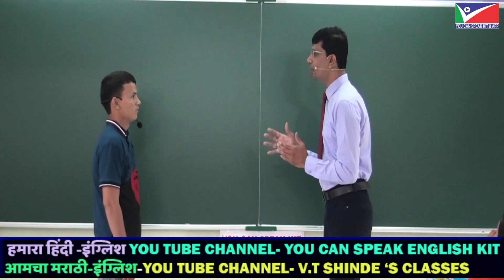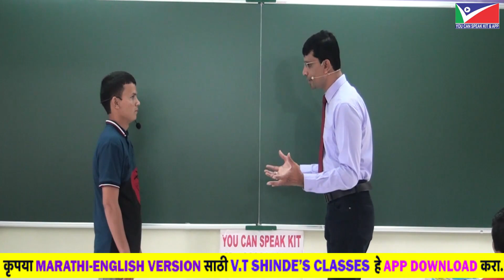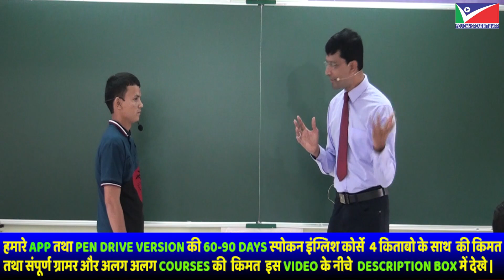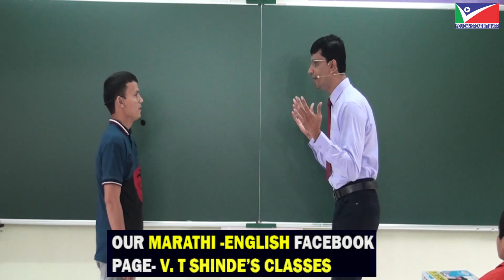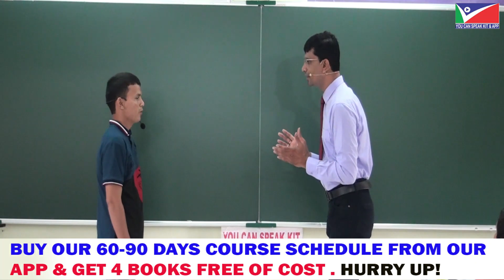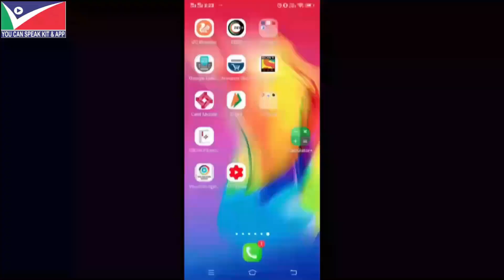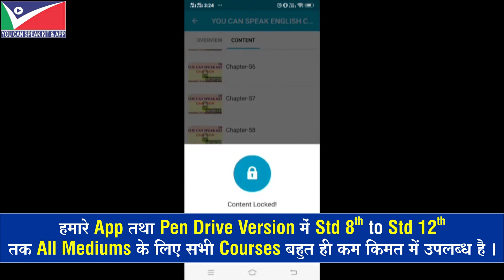स्पोकन इंग्लिश का ACTIVE & PASSIVE VOICE के PRACTICE का सबसे शानदार विडिओ- YOU CAN SPEAK ENGLISH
1) 60-90 Days Spoken English Course Along With 4 Books

अगर आप यह कोर्स हमारे अँप से सिर्फ 1299/- Rs. मे Buy करते हो तो आपको हमारी 4 किताबे  -1)Spoken English Book- 2) A-Z Grammar Book- 3)Structure Book For Practice -  4)Spelling Writing & Pronunciation Book इत्यादी आपके पते पे Free of Cost By Post  मिलेगी । उसके लिये आपको कोई भी अतिरिक शुल्क नहीं लगेगा। सिर्फ 60-90 Days का कोर्स 1299/- मे Buy करने के बाद आपका पुरा नाम पता पोस्टल पिन मोबाईल नंबर 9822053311 या 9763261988 पे व्हाटस अँप तथा मेसेज करे ।  आपको यह किताबे 8-12 Days मे Guaranteed By Post मिल जायेगी।

60 -90 DAYS-YOU CAN SPEAK ENGLISH COURSE -   ENGLISH-HINDI VERSION INCLUDING 4  BOOKS  👇Link

👉इस60-90 DAYS  SPOKEN ENGLISH  कोर्स मे More Than 115 क्रमप्राप्त Videos है। और उसका Duration More Than 50-60 Hrs. का है। और यह कोर्स आपके मोबाइल मे देढ साल तक रहेगा ( Validity For 18 Months) तथा आप हमारे अँप मे सब Videos क्रमप्राप्त  DOWNLOAD भी कर सकते हो और Offline बार बार  देढ साल तकदेख सकते हो तथा घरबैठे Practice कर सकते हो।

👉2)हमारे अँप  मे दुसरा बहूत ही अच्छा A-Z GRAMMAR WITH WRITING SKILL का कोर्स WITHOUT BOOKS  उपलब्ध है।और इस कोर्स की  Offer Price   सिर्फ 799/-  है। यह कोर्स Std. 7th to Std 12th तथा किसीं भी Competitive Exam मे अच्छे मार्क्स प्राप्त करने के लिये अत्यंत उपयुक्त है।

👉कृपया हमारे चॅनेल की Playlists मे जाये और पहले 5 दिन के  15-20 DEMO VIDEOS देखे और 60-90 Days के MORE THAN 115-1120  क्रमप्राप्त VIDEOS   तुरंत Buy करे। Link👇

HURRY UP THESE ALL OFFERS ARE VALID TILL LIMITED PERIOD OF TIME

Thank You & Wish You All The Best